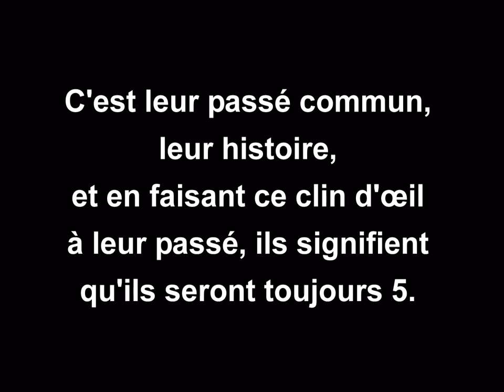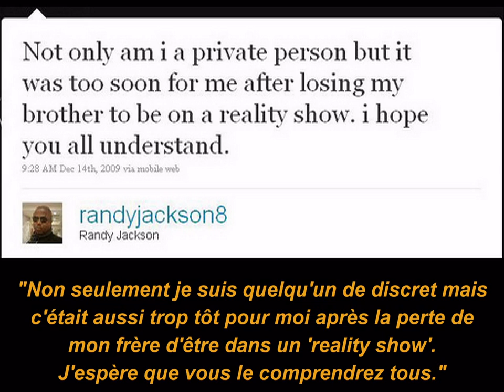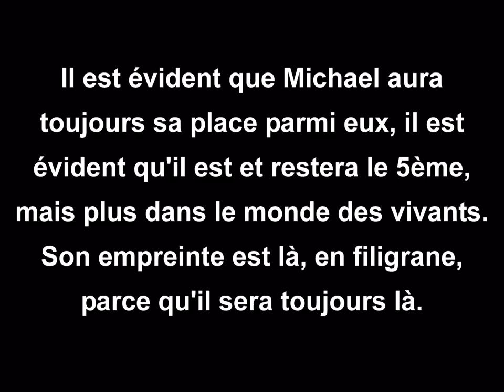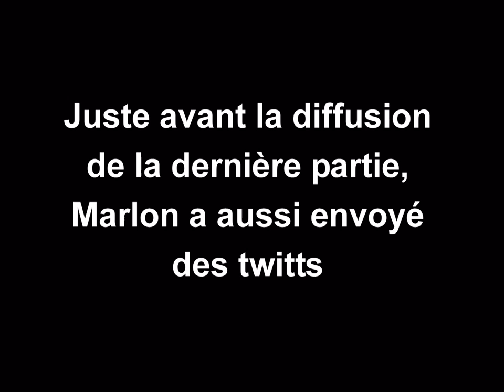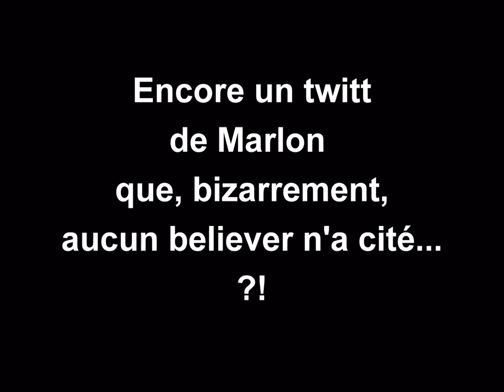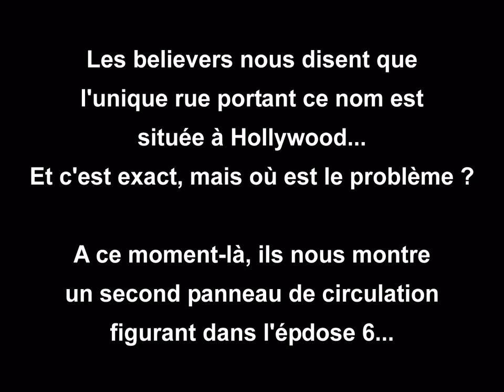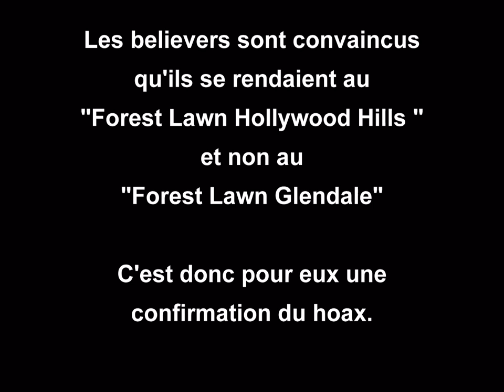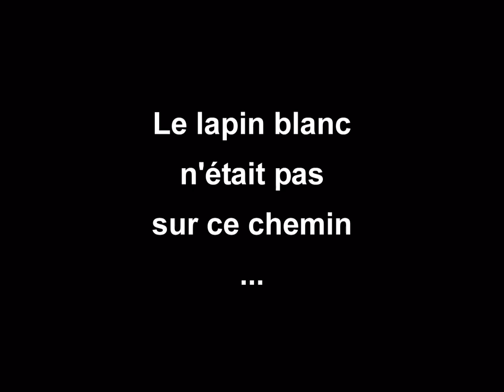Michael Jackson Mort ou vivant 37 ième partie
Ceci est une vidéo qui reprend les informations données sur twitter par les Jackson (The Jack5ons Dynasty), puis leur parcours jusquau Forest Law Gendale

1  The Jack5ons  A family Dynasty

2 - Sur la route de Forest Lawn Glendale